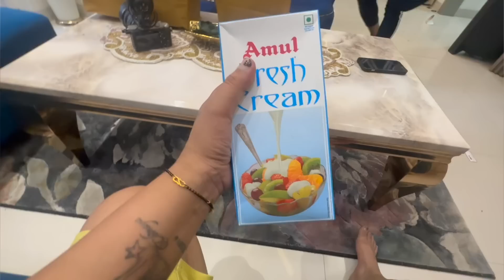Twins pregnancy mein aisa zarur kare | Armaan Malik